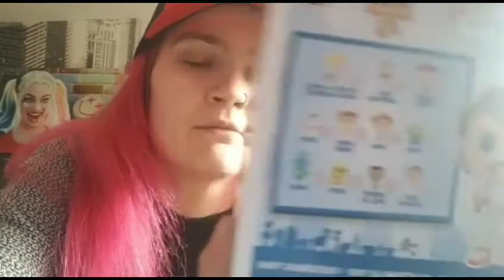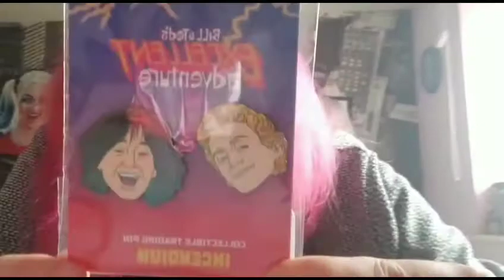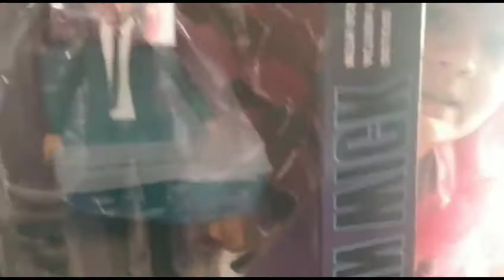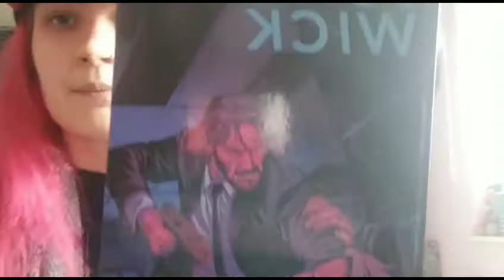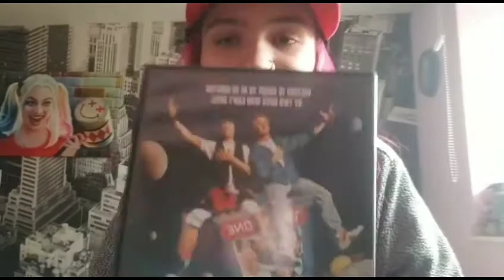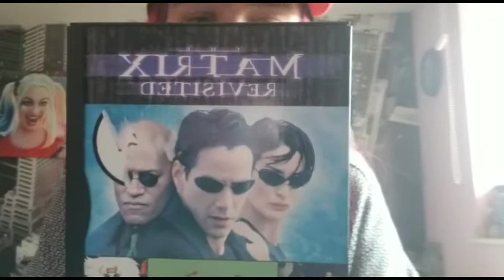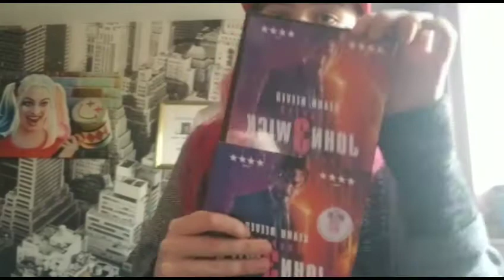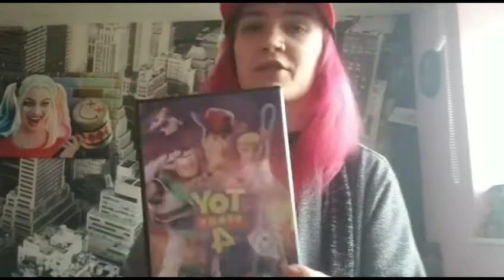My Keanu Reeves Collection Pt. 2 (John Wick, Cyperpunk 2077 and more)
My Keanu Reeves Collection update video 😊

Please stay safe through COVID-19 💖💖